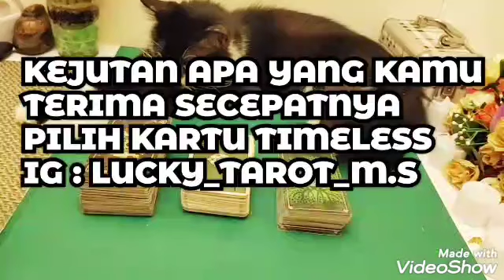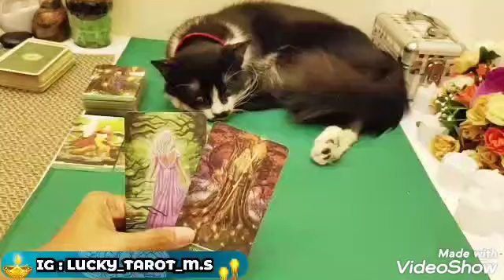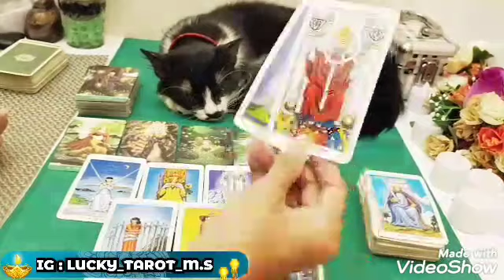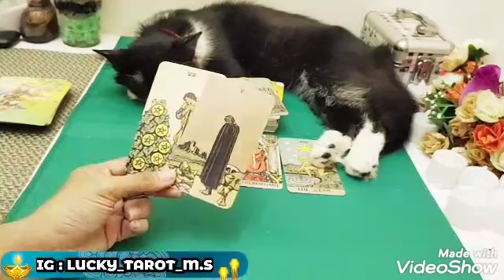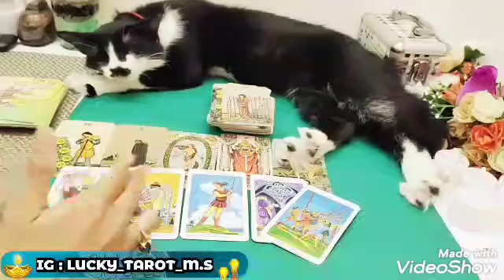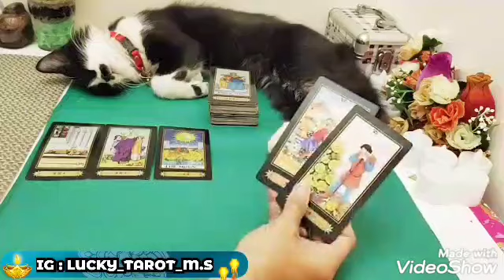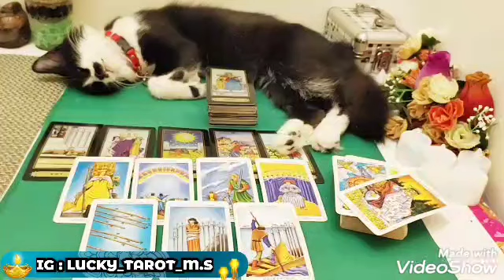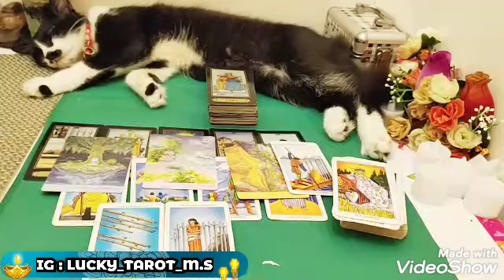🎊KEJUTAN APA YANG KAMU/AKU TERIMA SECEPATNYA🎊PILIH KARTU TIMELESS